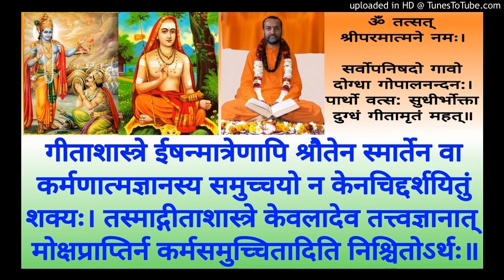Bhagavad Gita BG 120 Swami Shantidharmananda Saraswati